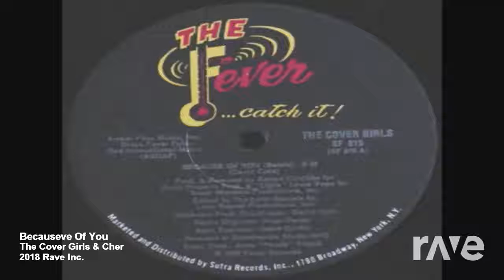Becauseve Of You - The Cover Girls & Cher | RaveDJ